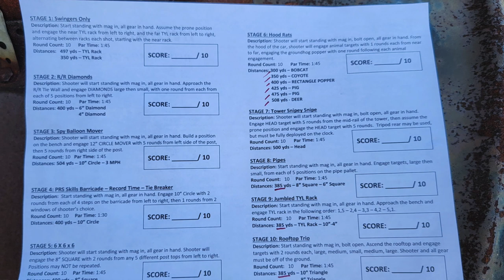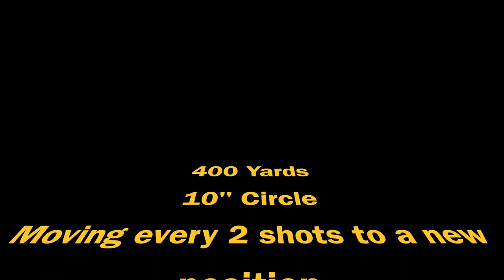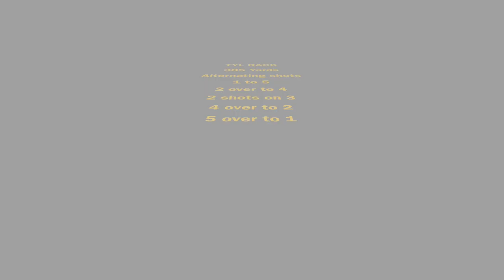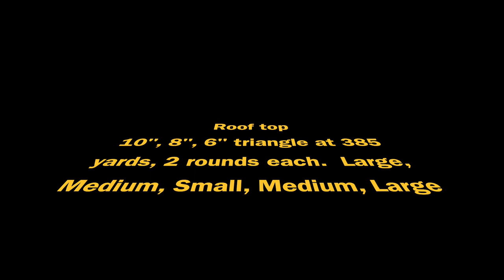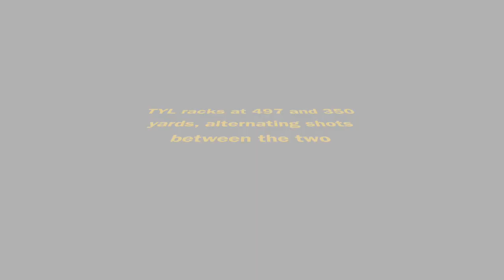PRS Match @ Red Brush Rifle Range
This is my 3rd PRS Match at Red Brush.  I brought my friend (The Hoosier Hunter) along, this is his first match.  It was a beautiful day for FREEDOM.  I'm shooting OPEN division with Darth Sidious, 25 Creedmoor.  Hoosier Hunter is shooting TACTICAL division with 308 WIN.  I have Darth Sidious, the 25CM barrel, and shooting hand loads.  133 grain Bergers over 42g H4350.

See Hoosier Hunter